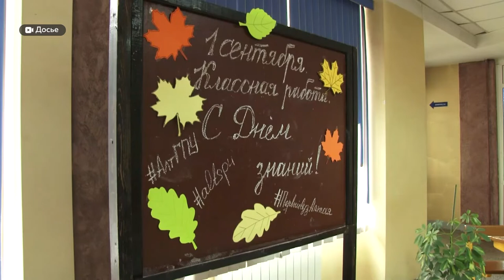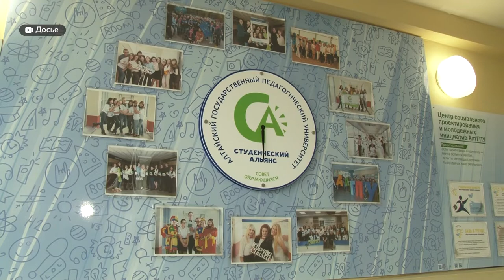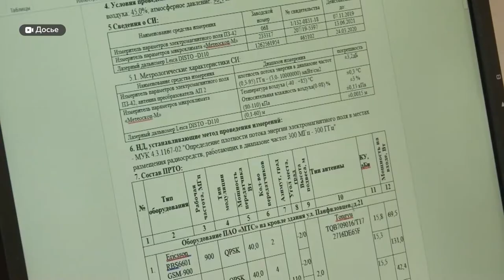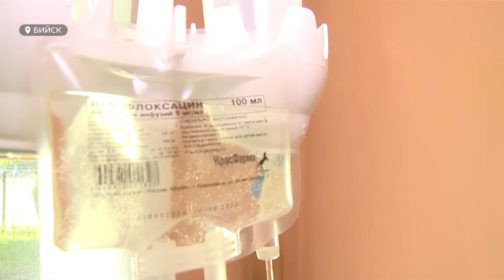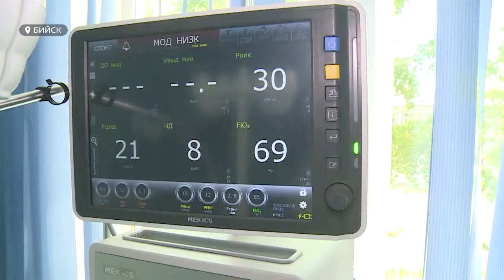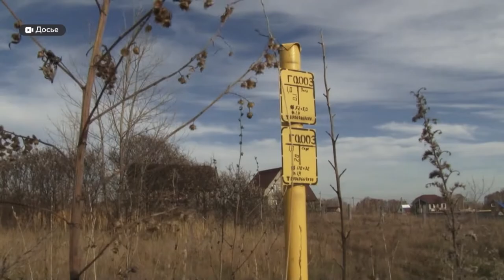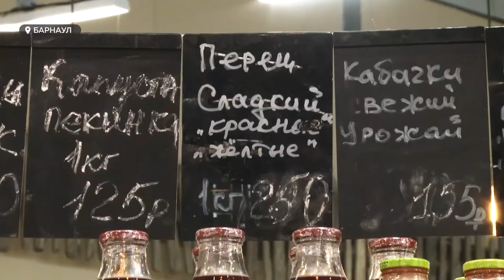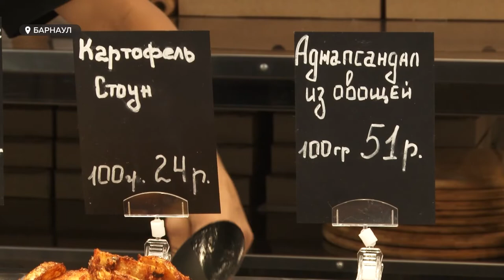«День с Толком». 19.07.2021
Смотрите в выпуске:
- В школу по месту жительства: каковы особенности школьной приемной кампании–2021
- Министр здравоохранения края побывал с проверкой в бийском ковидном госпитале
- Цены на овощи рекордно подскочили в Алтайском крае